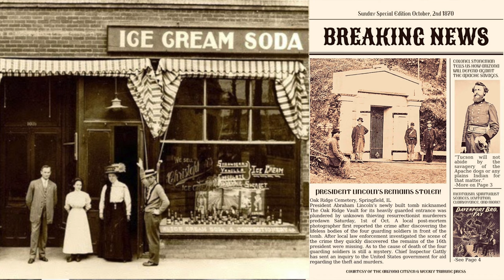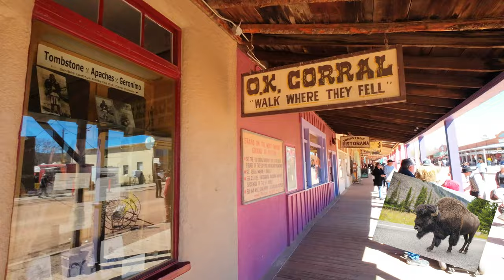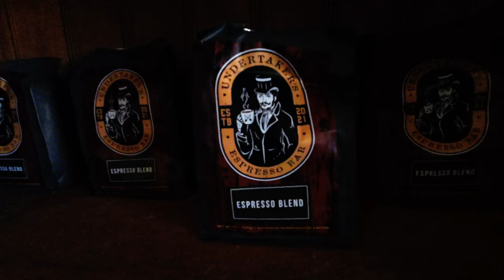Me Quede Con Hambre en El Viejo Oeste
Despues de varios intentos , pudimos comer unas hamburguesas.

Alternoshock te lo agradecería ya que nos ayudas a crecer